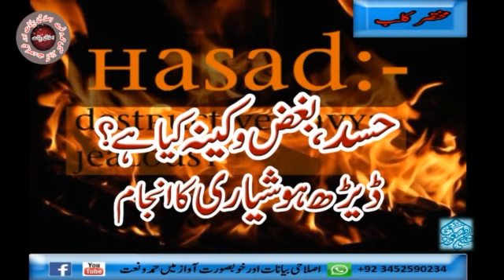حسد بغض و کینہ کیا ہے؟